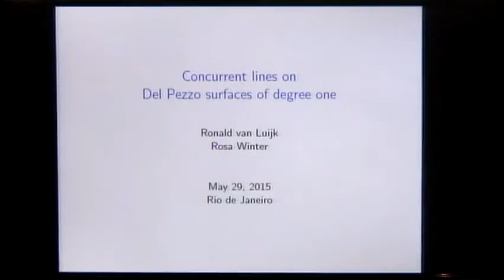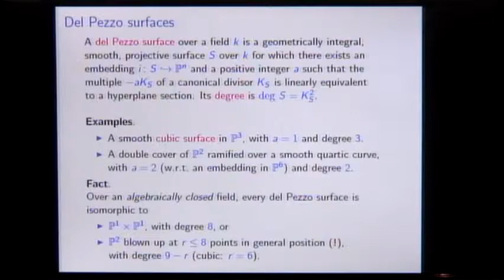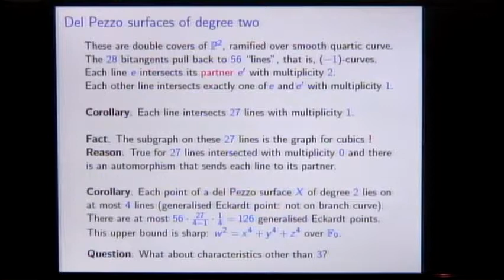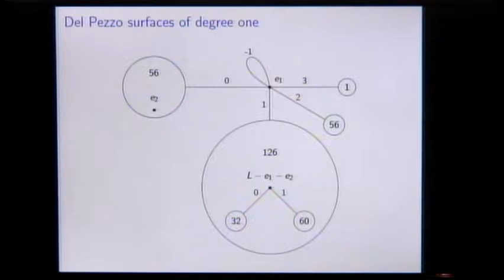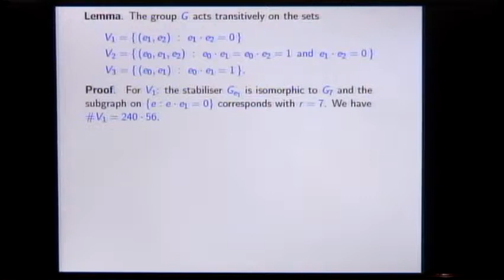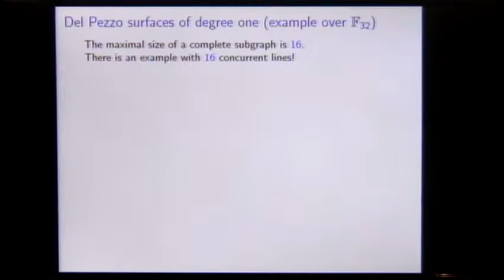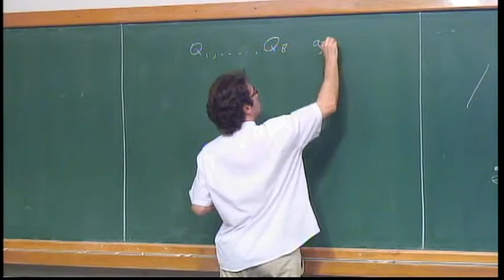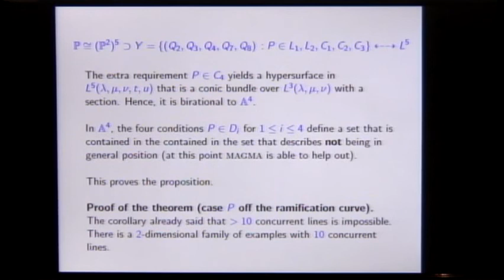Rational Points - Pontos Racionais - Van Luijk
Rational Points - Pontos Racionais

Van Luijk

In 2015, IMPA will organize a Special Thematic Program on Algebraic Geometry. The activities will take place on IMPA's premises in Rio de Janeiro, Brazil, from April to June, 2015.

We expect a very relaxed atmosphere where visitors will take part in weekly seminars, in a series of workshops and in other activities they deem interesting including their fellow visitors and local mathematicians.

Please feel very welcome to plan a visit during the period. The Organizing Committee has already obtained funds to support visitors and is committed to finding even more resources, though unfortunately these are always limited. So that we are able to have as many visitors as possible, we encourage you to apply elsewhere for funds for traveling and local expenses to support your visit.

If you want to come, please let us know, by registering! If you have a certain period in mind, a particular week or the whole three months, please let us know! The sooner we know, the better for planing the trimester, allocating the available funds, searching for more resources, and making your visit possible!